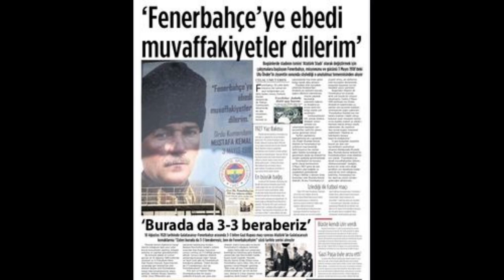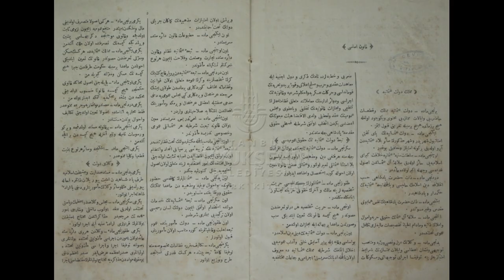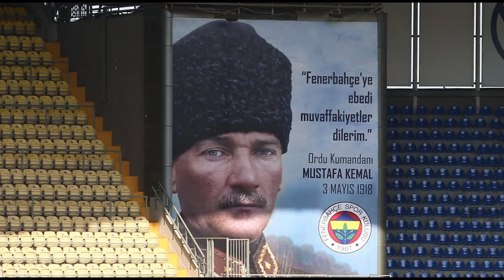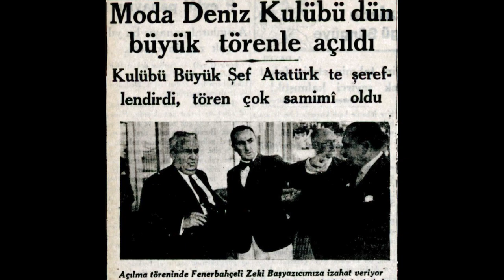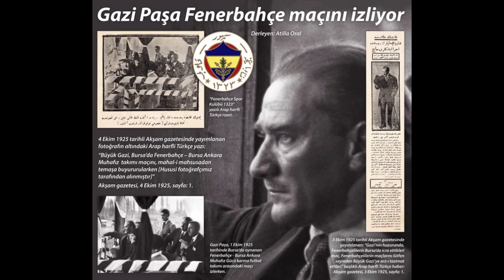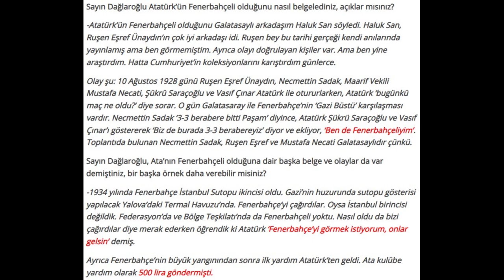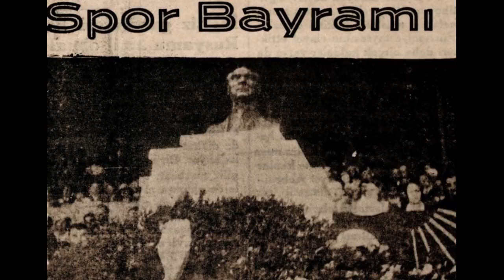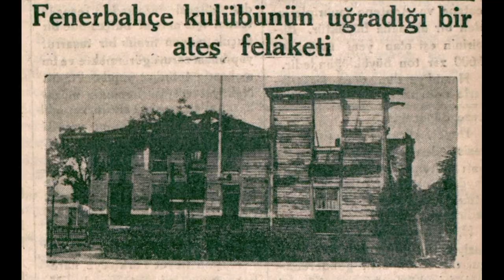ATATURK ve FENERBAHCE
30 Agustos Zafer Bayramimiza ozel ATATURK VE FENERBAHCE videosu ile karsinizdayim.